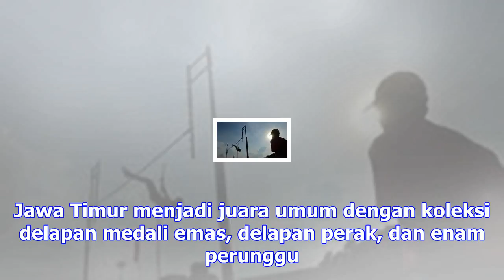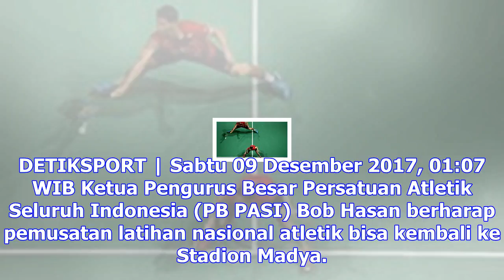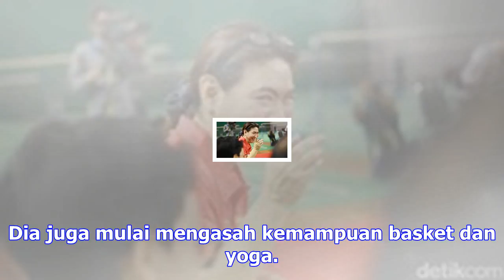Satria muda menang, pelita jaya libas stapac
DETIKSPORT | Minggu 10 Desember 2017, 21:52 WIB Desa Sukarame Kabupaten Tasikmalaya keluar sebagai j...